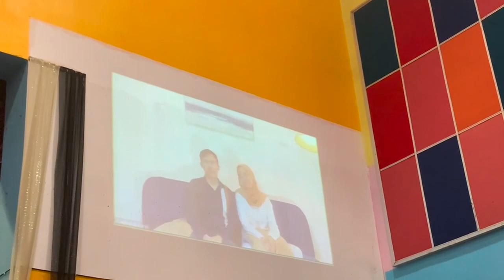Majlis Persaraan Guru SMK SULTAN YAHYA PETRA 1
pada 21 Mac 2023, tiga orang Guru yang sudah lama berkhidmat telah bersara.

Terima Kasih kepada Cikgu Azah, Siti Fatimah, Abah
kerana sudah lama berkhidmat dan menjadikan SMK SULTAN YAHYA PETRA 1 sebagai sekolah terakhir.
- Warga Petra

credit to the crew
adib syameer @samvvroy
hajar najwa @vi.hnjw0a
alia husna @aliauna._
hurul a'aini @hurullll_